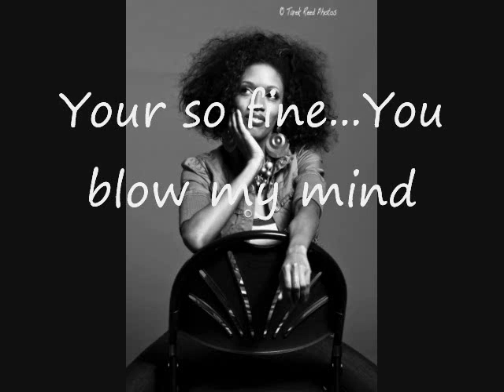Better Than She Can by KLoni Sky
K'Loni Sky latest single "Better Than She Can"
Beat Produced by Niles Hollowell

Music Video coming soon by way of-
Video Footage by: Genesis Studio's, Worcester Mass
Directed by: K'Loni Sky
Edited by: Milroy Goes